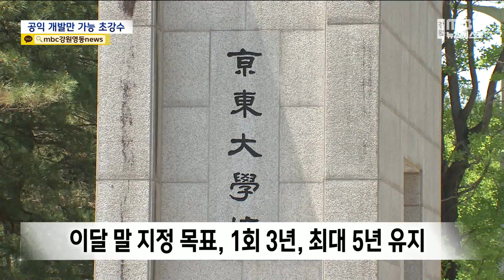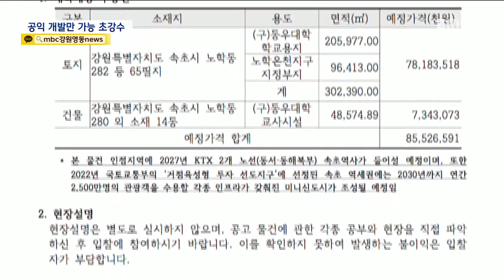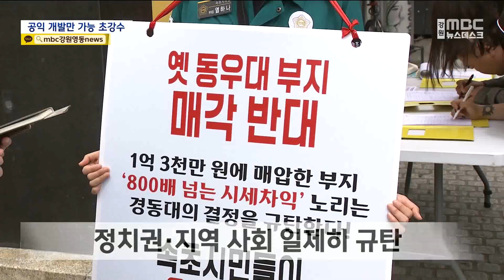동우대 부지 개발행위허가 제한지역 지정 추진 20240604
학교법인 경동대의
옛 동우대 부지 매각 추진이 알려지며
지역사회 반발이 거셉니다.

이런 가운데 속초시가
일대 30만여 제곱미터에 개발행위허가 제한지역 지정이라는 초강수에 나섭니다.

이르면 이달 말부터 3년간, 최대 5년간
일체 개발행위가 제한될 전망입니다.